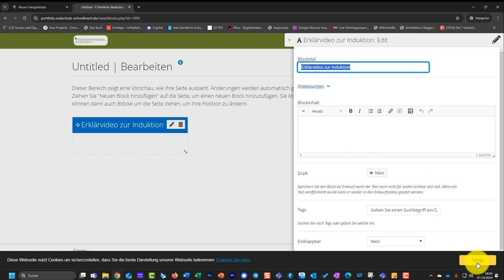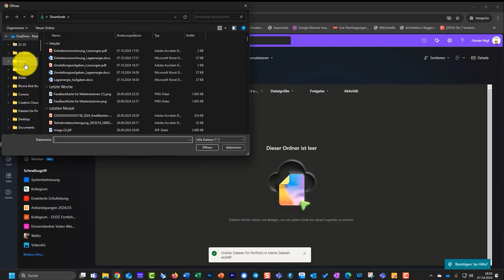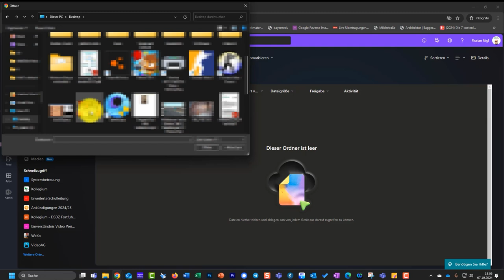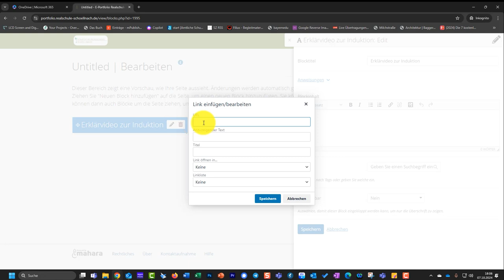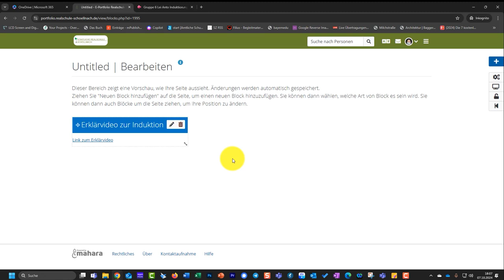Große Dateien mit OneDrive ins ePortfolio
In diesem Video wird kurz und knapp erklärt, wie du große Dateien, Erklärvideos, usw. speichersparend in deinem ePortfolio verlinken kannst.